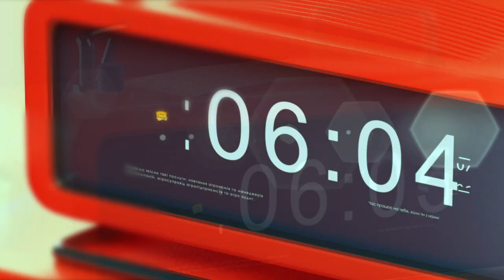Основні заходи по збереженню вологи в грунті.